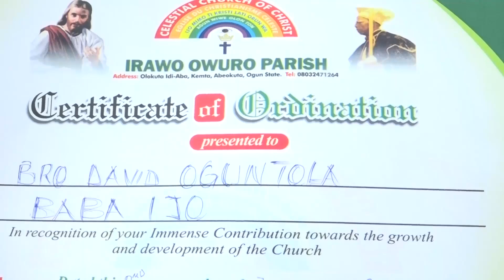Ayeye Ifinijoye Sikiru Oguntola ti ile ise NTA gegebi Baba Ijo Celestial Church of Christ Irawo Owur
Ayeye Ifinijoye Sikiru Oguntola ti ile ise NTA gegebi Baba Ijo Celestial Church of Christ Irawo Owuro Parish